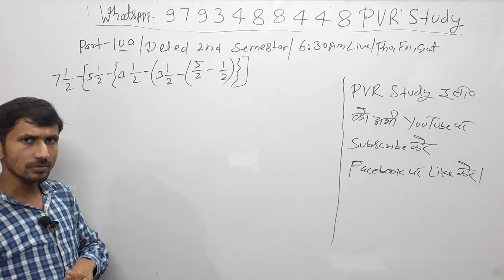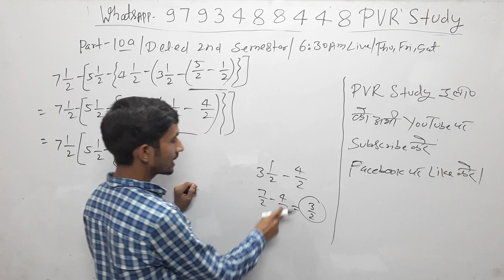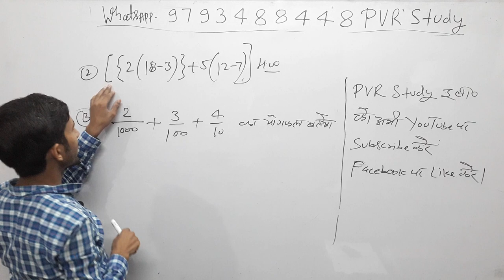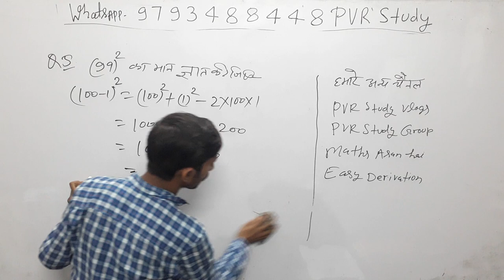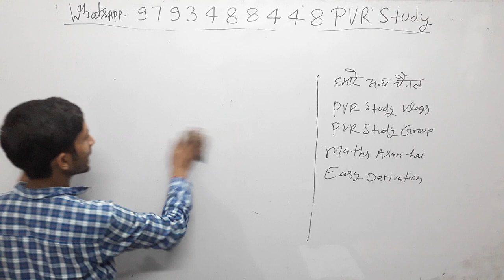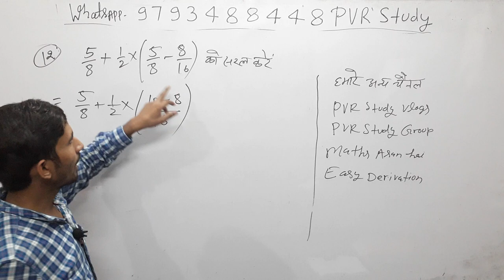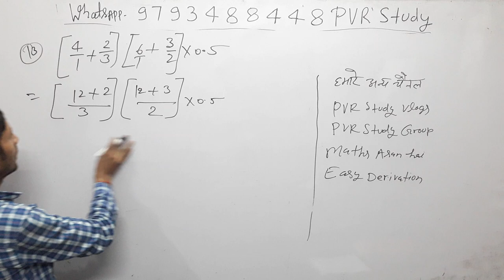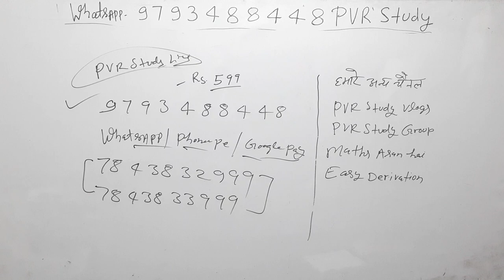🔴D.el.ed|BTC Maths/2nd semesrter/class10a#BODMASrule#Exercise_Questions